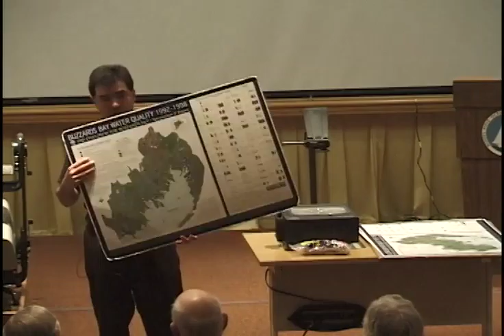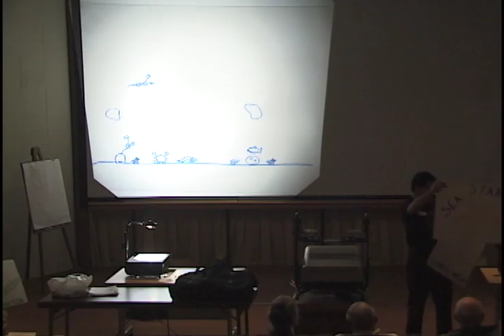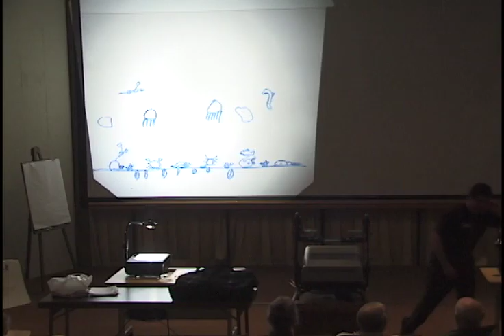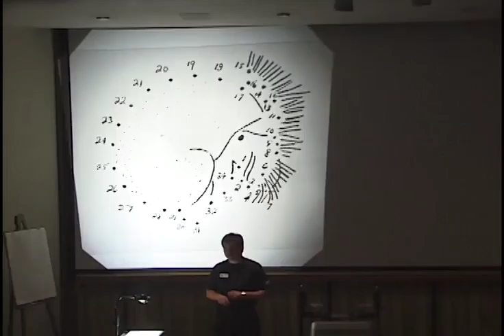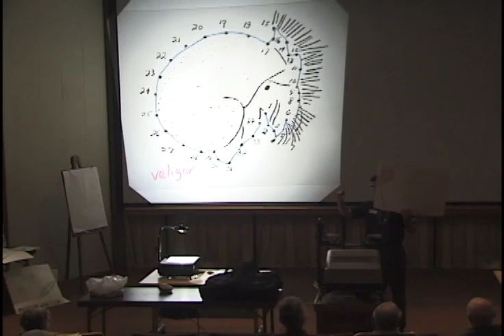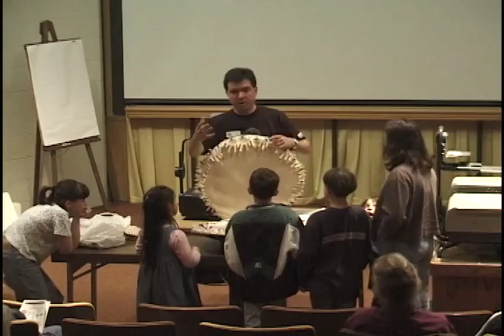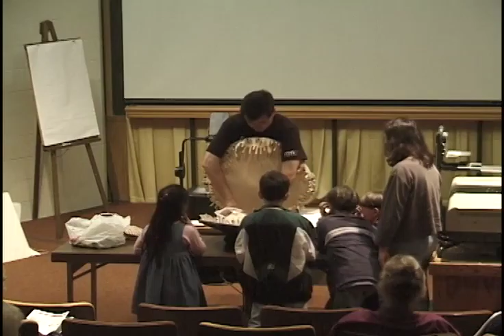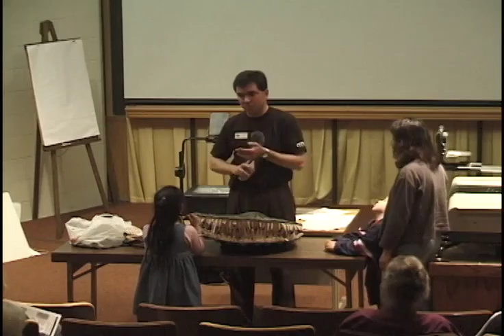Bob Rocha 2000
Bob Rocha
Giant Bay Scallop Invades Falmouth 2000